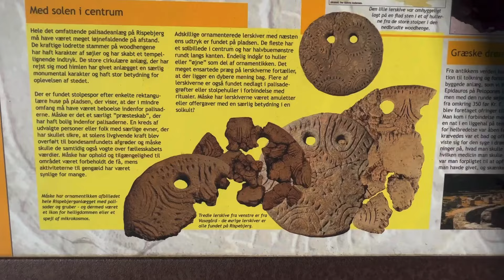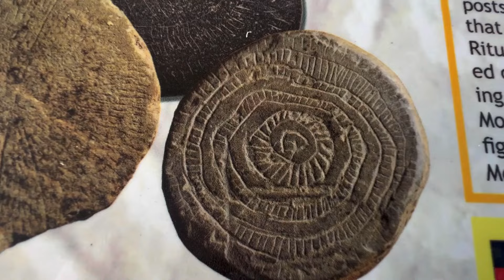Connecting, reconnect to the past in the present. Basic ways of healing yourself in nature, part 11.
☀️A history of astrometry -
Mapping the sky from ancient to pre-modern times: